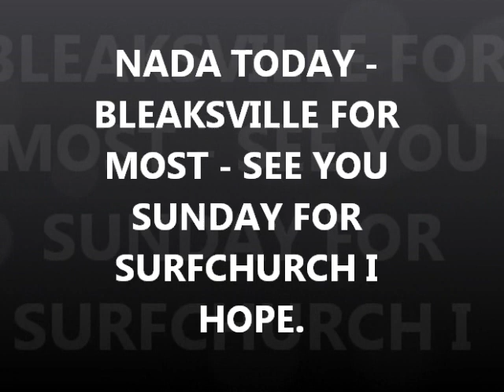MAY 23RD - LAND OF NADA TODAY WAS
lowtide tim was out, Earl, John, Doug, Rick, Nolan and myself were all spinning down the lane at nada.
lots of depositors both in and out. - a good sign.
ringman is home - maybe a spin with him for surfchurch - no word from guru.

.1) New 8" T-rex S/S scoop.
Stealth scoops by Sunspot Tooling in Mi.